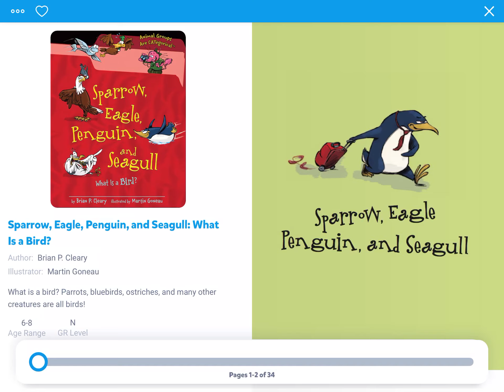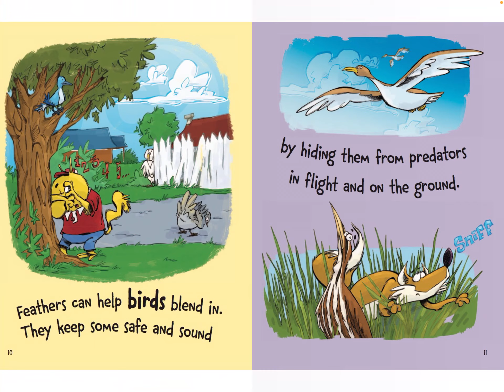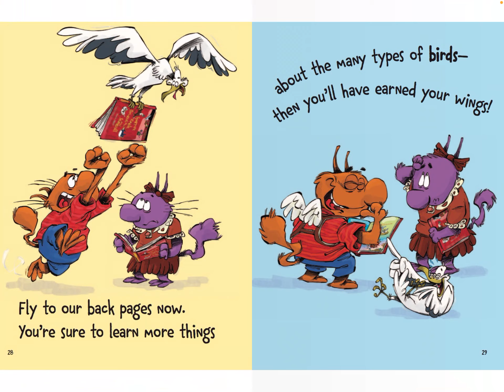Sparrow, Eagle, Penguin, and Seagull: What is a Bird?